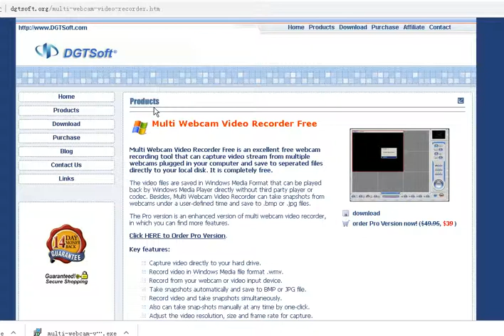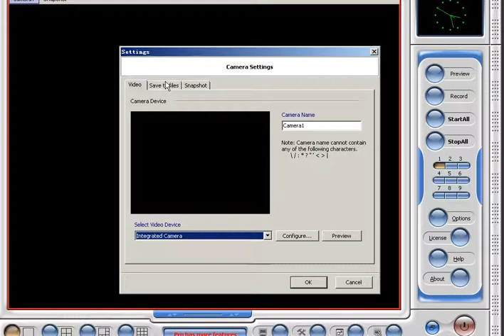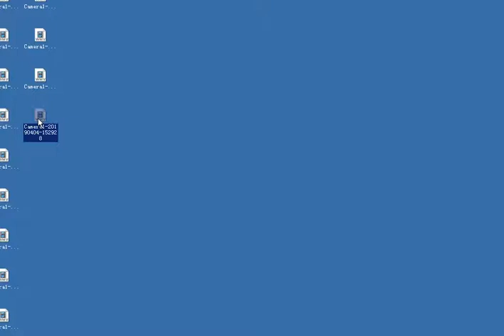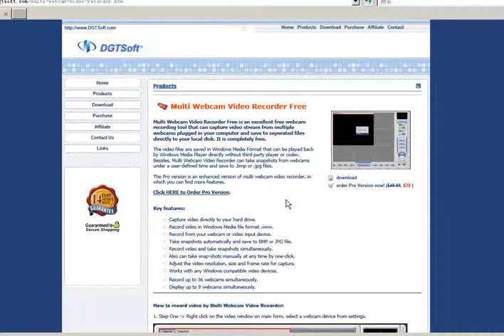Best Webcam Capture Program Software for Recording Video Windows 7 10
Webcam Video Recorder on Softpedia
Multi Webcam Video Recorder Free is an excellent free webcam recording tool that can capture video stream from multiple webcams plugged in your computer and save to seperated files directly to your local disk. It is completely free.

The video files are saved in Windows Media Format that can be played back by Windows Media Player directly without third party player or codec. Besides, Multi Webcam Video Recorder can take snapshots from webcams under a user-defined time and save to .bmp or .jpg files.

The Pro version is an enhanced version of multi webcam video recorder, in which you can find more features.

Key features:

Capture video directly to your hard drive.
Record video in Windows Media file format .wmv.
Record from your webcam or video input device.
Take snapshots automatically and save to BMP or JPG file.
Record video and take snapshots simultaneously.
Also can take snap-shots manually at any time by one-click.
Adjust the video resolution, size and frame rate for capture.
Works with any Windows compatible video devices.
Record up to 36 webcams simultaneously.
Display up to 9 webcams simultaneously.